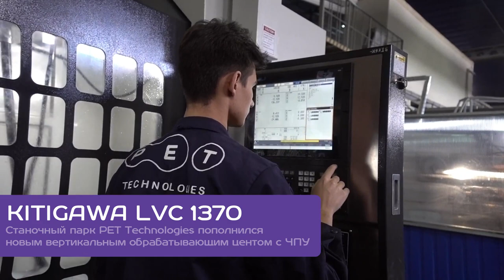Новость 4/21: Станочный парк PET Technologies пополнился KITIGAWA LVC 1370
Один из важных аспектов роста бизнеса – это его постоянное развитие и усовершенствование. Станочный парк ПЕТ Технолоджиз непрерывно растет. С недавних пор он пополнился новым вертикально обрабатывающим центром с ЧПУ.

Детальнее о KITIGAWA LVC 1370, его основных преимуществах и новых возможностях Вы узнаете после просмотра 4 выпуска видео-новости PET Technologies!